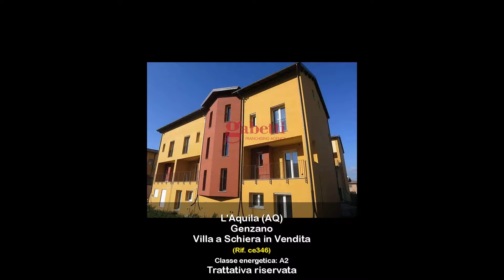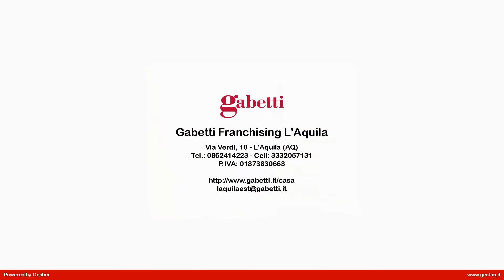Villa a Schiera in Vendita a L'Aquila (AQ)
Rif. ce346 - In zona Ovest, nelle immediate vicinanze del Centro Commerciale LAquilone, disponiamo di tre prestigiose ville a schiera di circa 250 mq , poste in contesto residenziale signorile.
Al pianterreno abbiamo un garage doppio con sezionale elettrica, una cantina, un lavatoio, un vano tecnico sottoscala e una taverna con accesso diretto sul giardino;
al piano superiore si sviluppa la zona giorno composta da cucina abitabile con balcone esposto a sud, soggiorno e bagno;
salendo troviamo la zona notte con tre camere da letto (tutte con balcone) e un bagno;
infine, al piano mansardato con tetto in legno a vista, cè la possibilità di creare ulteriori tre camere e un bagno.
La struttura è realizzata in cemento armato ultima generazione e  YTONG  (calcestruzzo aerato autoclavato);
questo materiale, conosciuto anche come calcestruzzo cellulare, viene utilizzato già da tempo in paesi esteri ritenuti ad alto rischio sismico proprio per le sue proprietà antisismiche oltre che di protezione acustica e di alto isolamento termico (non è necessario quindi ricorrere ad ulteriori soluzioni isolanti) inoltre, essendo un materiale minerale, è biocompatibile ed ecologico.
Attualmente è possibile scegliere  le finiture interne di ogni ambiente per dar vita alla casa dei propri sogni.
Ci teniamo a sottolineare il fatto che, nonostante siano disposte su più livelli, queste soluzioni sono adatte anche a persone con una limitata capacità motoria poiché dotate di un ascensore privato interno al servizio di tutti i piani.